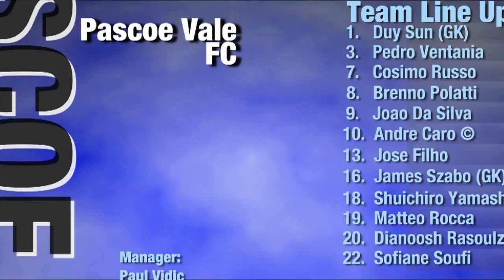Vic Vipers vs Pascoe Vale, Round 4, (Mens) 2014/15 - NIKE V-League Premiership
Vic Vipers vs Pascoe Vale, Round 4, Mens NIKE V-League Premiership ‘FUTSAL Oz’ ’NIKE VLP  ‘NIKE V League premiership’ Season 2014/15 on ‘FUTSAL TV’